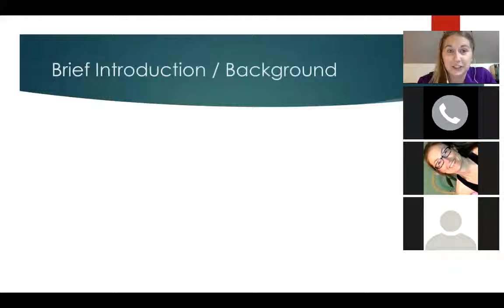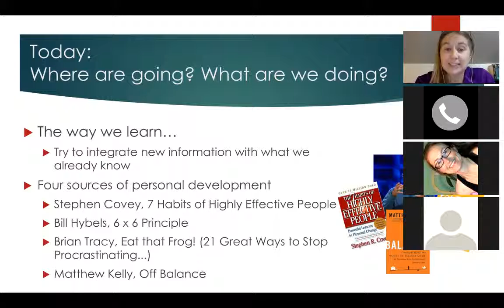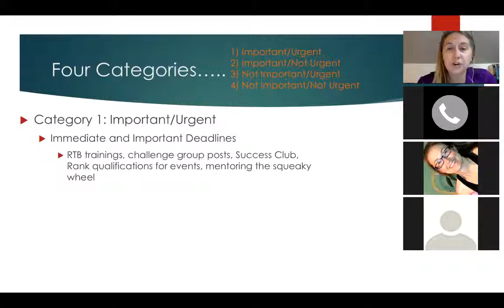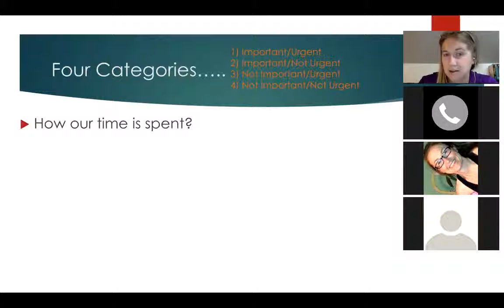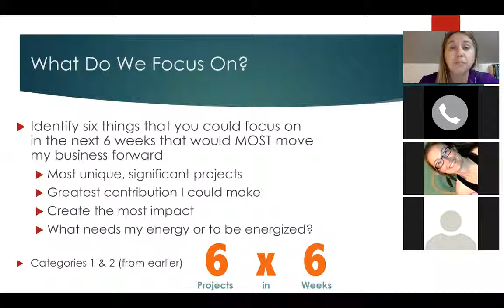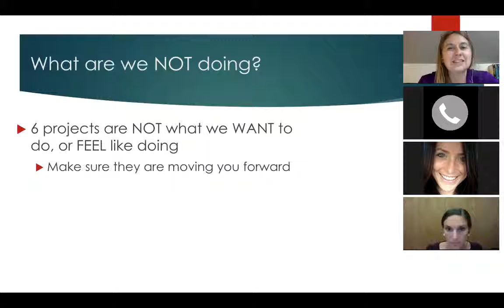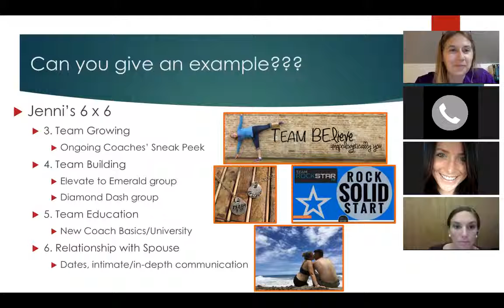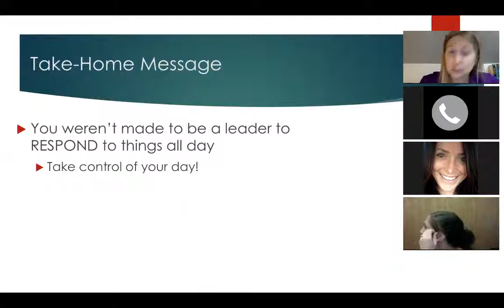Focusing on the Important Aspects of your Business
Ever feel like you are constantly putting out fires, barely getting by, and never able to launch your business forward like you really want to? Grab your notebook and pen, brew yourself a cup of coffee or tea, find a quiet work space, and get ready for an hour of focused work.

Get ready to jump in and actively participate, as Jenni leads us through a work session to help us “Focus on the IMPORTANT aspects of your business.”

Recorded for Team Rockstar Fit - 9/28/16